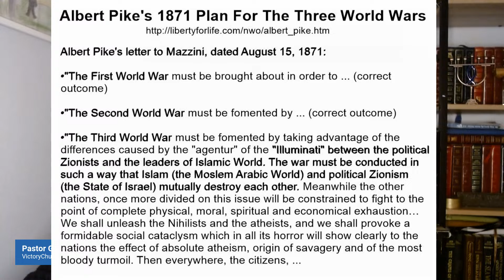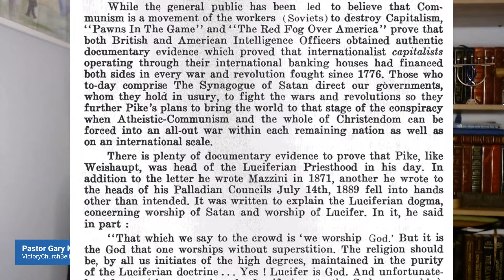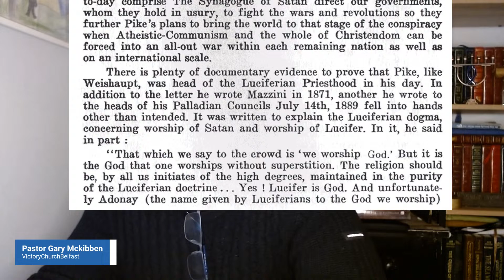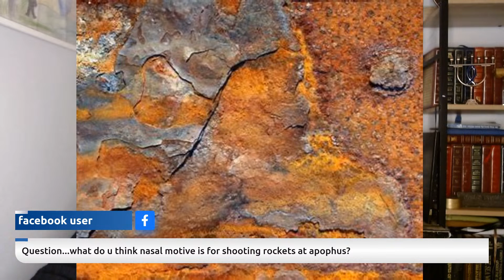WHAT?I can't believe this!!